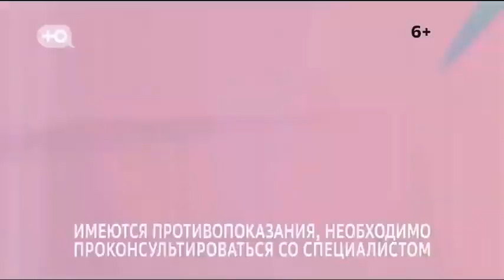Рекламный блок (Ю, 26.04.2022)